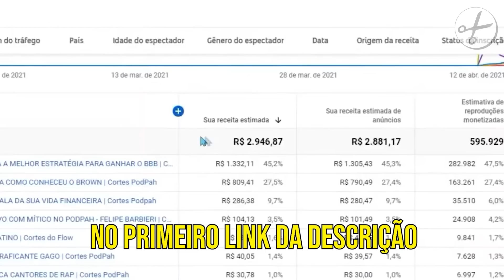ADVOGADO DO DANILO GENTILI EXPLANA A RECENTE CENSURA DE LÉO LINS